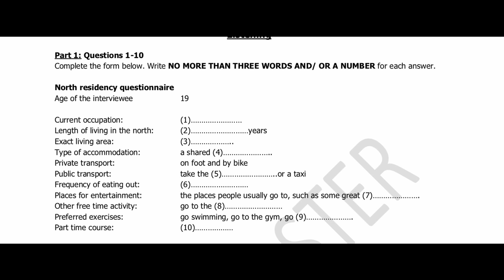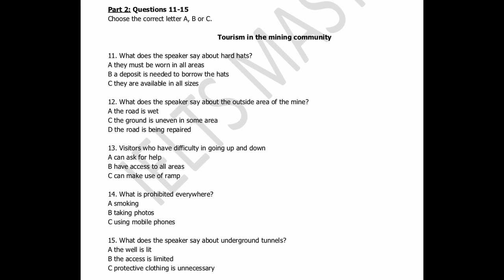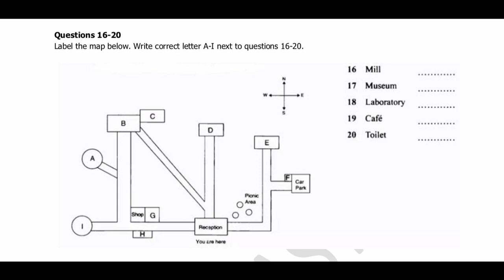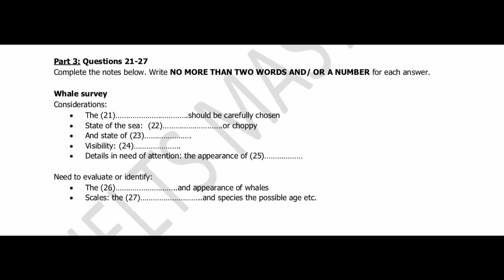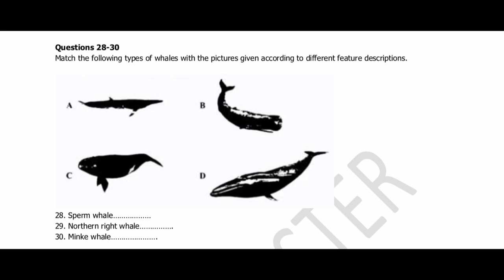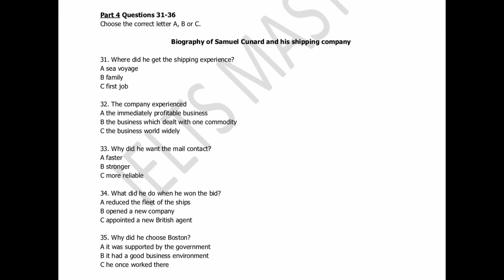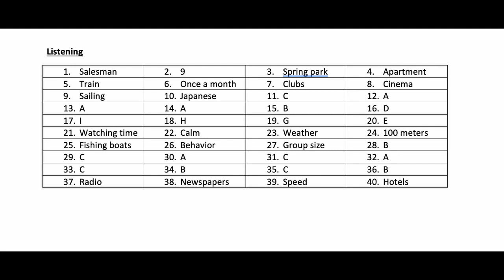North residency questionnaire | 2023 LISTENING AUDIO #2023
ANSWERS ARE AT THE END OF VIDEO
LISTENING SECTIONS
North residency questionnaire
Tourism in the mining community
Whale survey
Biography of Samuel Cunard and his shipping company

Test-taking strategies
Exam-day advice